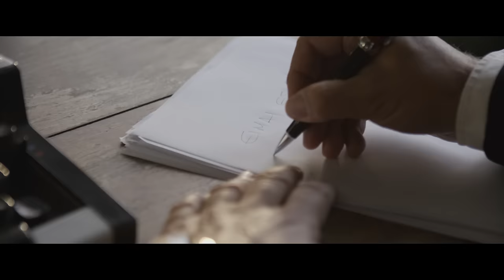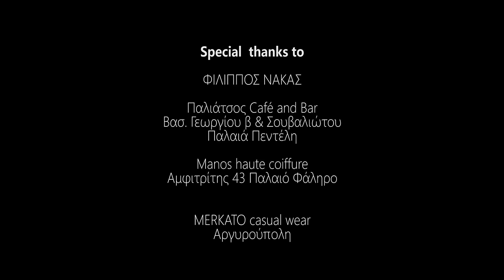Γιώργος Δασκαλάκης • Ειμαι Eσύ (Official Video Clip) || Giorgos Daskalakis • Eimai Esi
Γιώργος Δασκαλάκης •  Ειμαι...Eσύ
Μουσική • Κυριάκος Παπαδόπουλος / Στίχοι • Ηλίας Φιλίππου
Σκηνοθεσία  • Σπύρος Καψίλης
Διεύθυνση Παραγωγής • Scarface
Διανομή • Minos Emi - Universal

Ενορχήστρωση / Προγραμματισμός •  Κυριάκος Παπαδόπουλος

Makeup • Aννυ Μαχαίρα
Styling • Πεννυ Βασιλείου
Hairstylist • Μάνος Koψαχείλης
Φωτογράφος • Μανώλης Χιώτης
Δ.Φωτογραφίας • Γιώργος Παπανδρικόπουλος
Steadicam • Γιώργος Γραμματικός
Δ.Παραγωγής • Ράνια Αναστασοπούλου

Dancers
Τάσος Ξιαρχό
Ισαβέλλα Πατεράκης

Eπαιξαν οι μουσικοί:
Κυριάκος Παπαδόπουλος • Πιάνο,πλήκτρα
Αντώνης Γούναρης • Ακουστικές,ηλεκτρικές κιθάρες
Tέλης Καφκάς • Μπάσο
Γιάννης Ράνης • Τύμπανα

Ηχογράφηση  /  Μίξη • Studio Odeon ,από τον Ηλία Λάκκα.
Ηχογράφηση φωνής • Studio Original.
Mastering Digital Press • Πέτρος Σιακαβέλας

Στίχοι

Αν υπάρχει μια γωνιά,στη δική σου τη καρδιά,
θα γυρίσω κι ότι έγινε θα σβήσω…
Ξέρεις πόσο σ’αγαπώ ,στο θυμό μου ότι πώ,
το ξεχνάω ...δε μπορώ να σε μισήσω.

Χωρίς εσένα η ζωή μου μοιάζει,
με μιά πόλη που αδειάζει,
μιά βδομάδα δίχως Κυριακή
Χωρίς εσένα νοιώθω τόσο μόνος,
κάθε ώρα μοιάζει χρόνος,
είμαστ’ένα σώμα,είμαι ...εσύ.

Νοιώθω τόση μοναξιά,όσο ζούμε χωριστά,
και η σκέψη να σε χάσω με τρομάζει…
Για το πείσμα μιάς στιγμής,δε τελειώνουμε εμείς,
νά'σαι πλάϊ μου καλά ...αυτό με νοιάζει.

Follow Prime Productions
Twitter:Prime Productions - Official

THIS LABELCOPY INFORMATION IS THE SUBJECTOF COPYRIGHT PROTECTION.